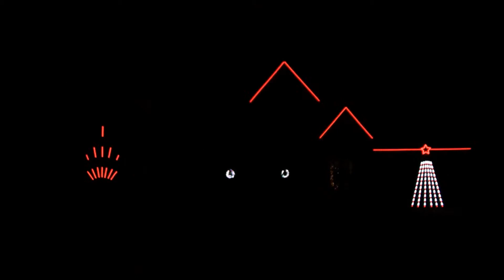Rudolph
more 2013 Christmas lights